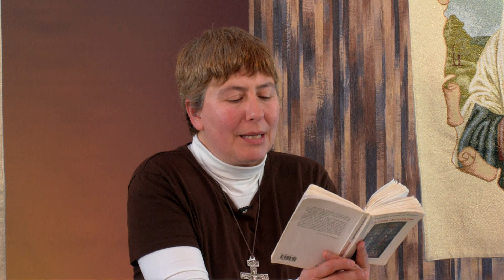GIORNO 32- Preparazione alla Consacrazione a Gesù Cristo per mezzo di Maria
Preparazione alla Consacrazione a Gesù Cristo per mezzo di Maria, secondo gli insegnamenti di San Luigi Maria Grignion de Montfort - a cura di sorella Benedetta Maria.
GIORNO 32